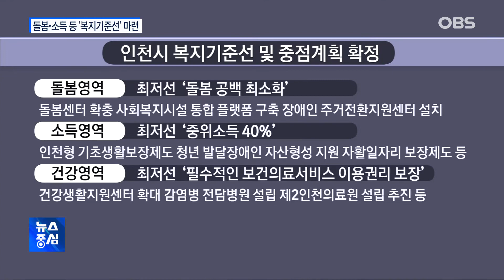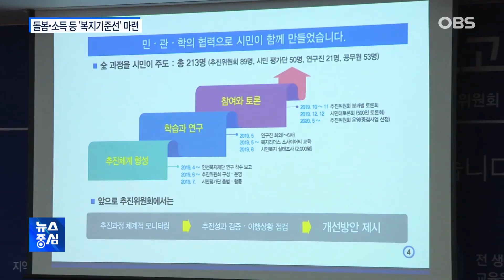인천시, 복지 기준선 확정…실천 사업 제시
'인천형 뉴딜'을 발표한 인천시는 '휴먼 뉴딜' 분야에서 강화된 사회안전망을 구축하겠다고 밝힌바 있는데요.
이번엔 시민 누구나 인간다운 삶을 누릴 수 있도록 지역 특성을 고려한 '복지기준선'을 마련하고 구체적 실행 과제까지 내놨습니다.
유숙열 기자가 보도합니다.